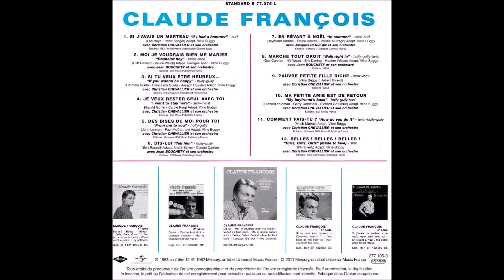Claude François - Je veux rester seul avec toi & Dis lui ( B.B. le 15/02/2022 ).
Je veux rester seul avec toi : Adaptation de la chanson de Carol Deen " I  want to stay here " par Vline Buggy en 1963.
Dis-lui : Adaptation du succès des Exiters  "Tell him ' par André Salvet et Claude Carrère en 1963.
                                                 B.B.